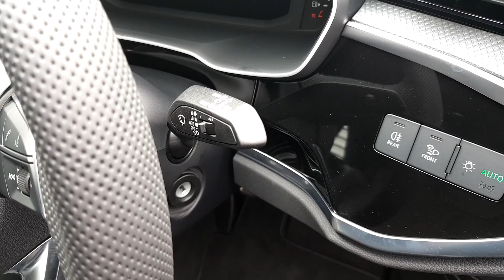192D504695 - 2019 Audi Q3 35TFSI 150 S LINE RRP 44,615 - 40,250 40,250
Here is a video of our 192D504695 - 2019 Audi Q3 35TFSI 150 S LINE  RRP 44,615 - 40,250  40,250. Please contact sales to arrange a test drive today. Audi NorthPhone: 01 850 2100